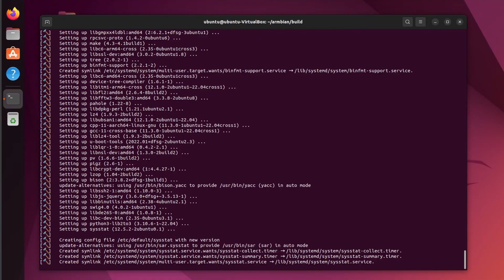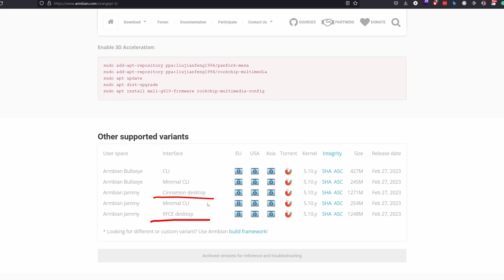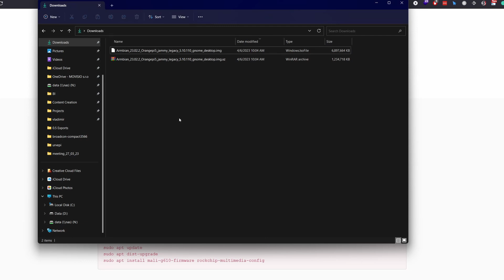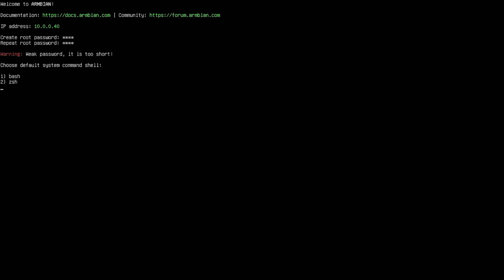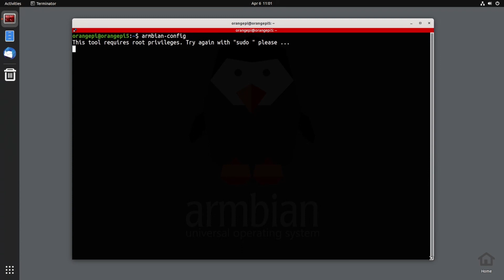The Best OS for Orange Pi 5 | Tutorial for Beginners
📜 Welcome to this step-by-step tutorial on installing Armbian on your Orange Pi 5! 🍊🖥️ Armbian is a lightweight Linux distribution that provides a great platform for your Orange Pi 5 to run various applications and projects. In this video, I'll walk you through the entire installation process, ensuring that you get Armbian up and running on your Orange Pi 5 in no time!

⏰ Chapters:
0:00 Intro
0:10 Get the image
1:58 Burn the image to SD card
3:07 First launch of Armbian
4:10 Enable 3D Acceleration
4:53 Outro

Orange Pi 5
Raspberry Pi 4
Khadas VIM4

🎯 Products I believe in

I'm always listening to books and podcasts while driving or traveling.

🎯Audible Premium Plus with 2 free audiobooks:

Reading is the gateway skill that makes all other learning possible.
🎯Kindle Unlimited Membership: